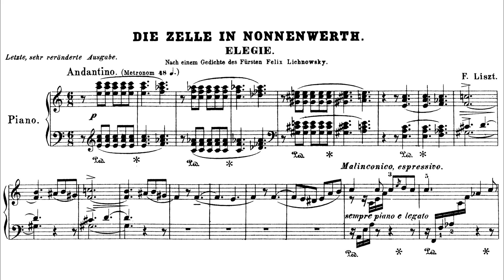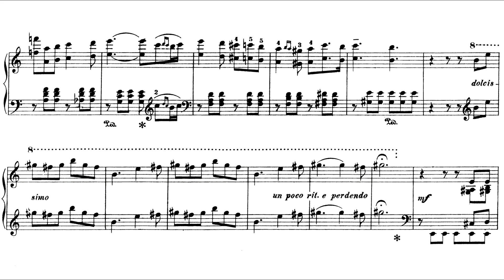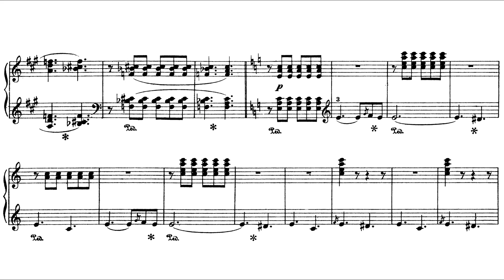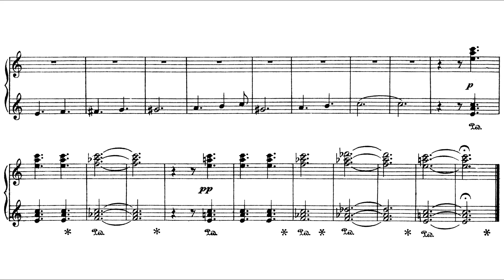Liszt - Die Zelle in Nonnenwerth, S534iii (Hastings)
A setting of text by Felix Lichnowsky, Liszt’s Die Zelle in Nonnenwerth (“The Cloister in Nonnenwerth”) was first composed in 1841 and published two years later. As Nonnenwerth was to be Liszt's and d'Agoult's last home together, it is of little surprise that this final piano version, composed around 1880, so clearly projects a mood of deep nostalgia while eliciting a sense of both tender reminiscence and regret, over what eventually turned out to be a miserable relationship. Frequently lingering on captivating sonorities, Liszt conveys the sense of an improvisation by a musician whose consciousness is flooded by reminiscences.